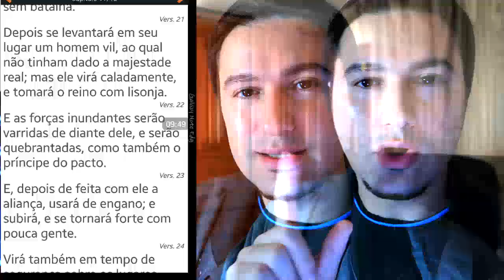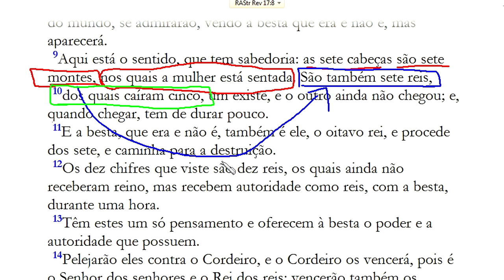O ARREBATAMENTO + ( erros de traduções )